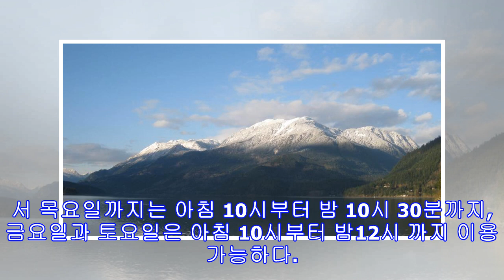겨울엔 따뜻한 온천 여행!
콜로라도에서는 어디로 여행가면 좋을까? 스키장, 등산 등 다양한 곳이 있지만 힘들지 않으면서 피로를 풀고 싶을 땐 온천을 가는 것을 추천한다. 맑은 하늘과 공기 좋은 산 속에서 따뜻한 온천을 즐기는 것은 정말 좋다. 콜로라도에는 온천이 여러곳이 있는데 그 중에서 오늘은 Strawberry Hot Springs를 추천하려고 한다. Strawberry Hot Springs는 Steamboat Springs에 위치해있다. 가는길이 구불구불하고 가파르지만 오천에 도착한다면 모든게 다 용서될 만한 곳이다. 또한, 요즘같은 겨울에는 새하얀 눈들에 둘러쌓여서 온천을 즐길 수 있다. 이 온천은 365일 이용할 수 있고 일요일에서 목요일까지는 아침 10시부터 밤 10시 30분까지, 금요일과 토요일은 아침 10시부터 밤12시...